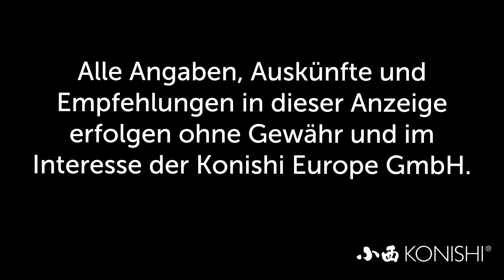Modern Koi Blog #761 - Unsere Koi im Konishi Outlet vom 18.-19. März 2016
Am 19.-20. März findet unser 3. Koi Outlet statt. Im Gegensatz zu den seitherigen Outlets können Sie die besten Tategoi jetzt selektieren und für die weitere Aufzucht bei uns lassen. Alle anderen Koi sollten jedoch gleich mitgenommen werden. Um Anmeldung wird gebeten. Wie bereits im vorangegangenen Blog erwähnt wird am Samstag Chris Vietoris persönlich vor Ort sein.